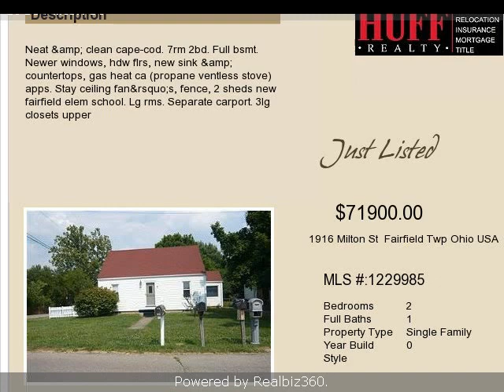Real estate for sale in Fairfield Twp Ohio - 1229985